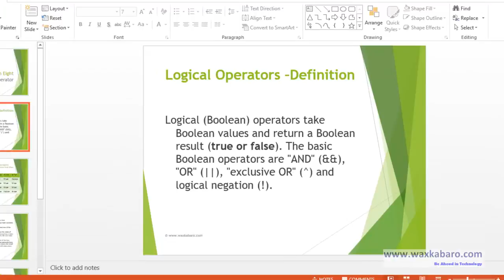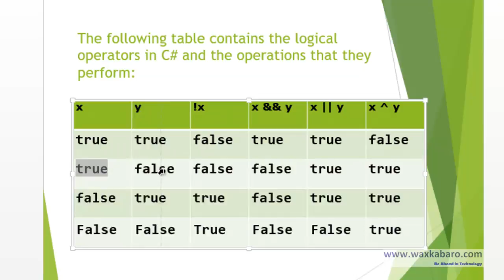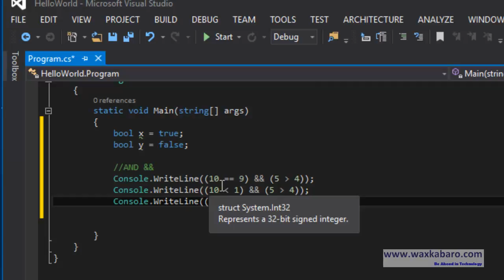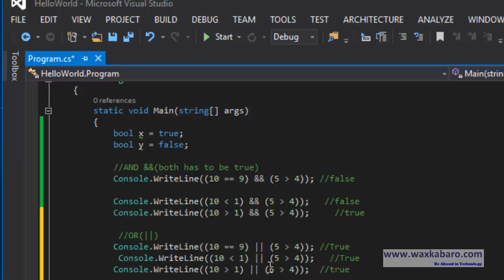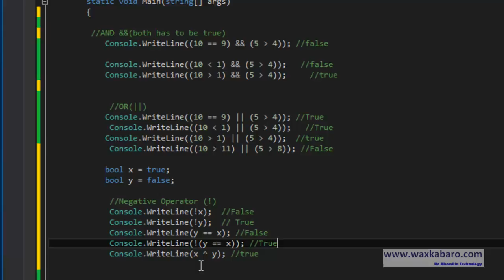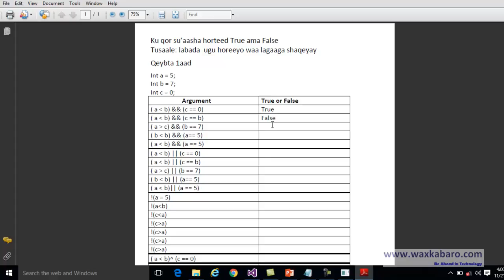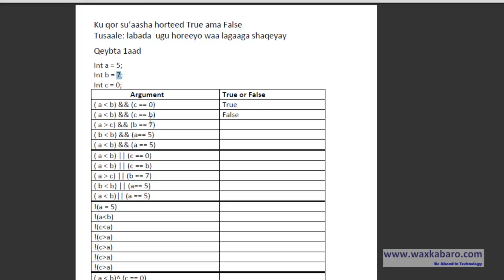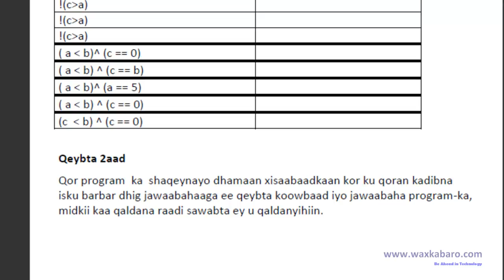8 barashada programming lesson 8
cashirkaan iyo cashiro kale oo ku saabsan barashada computerka waxaad ka heli kartaa